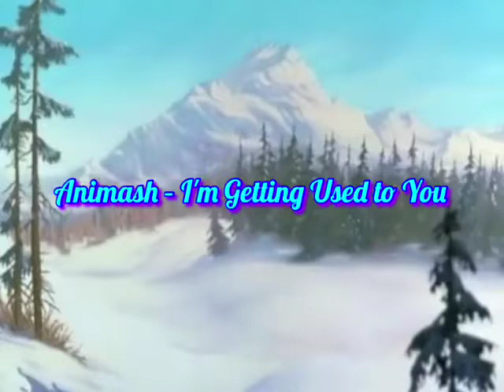Animash - I'm Getting Used to You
The song is from Mona the Vampire (1999).

Movies used: Balto, The Lion King, The Fox and the Hound and The Little Mermaid.